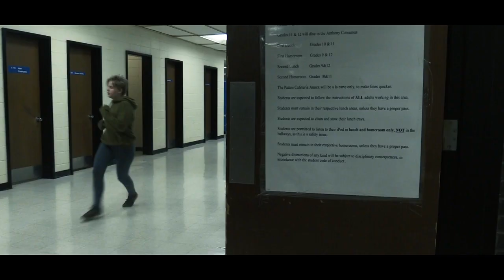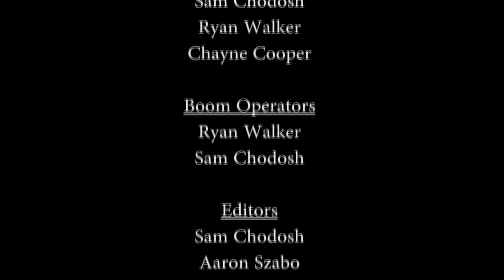NAP TIME - Piscataway High School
This thriller short film was produced by Piscataway High School, NJ broadcasting students for the 2019 Ten Day Film Challenge. It was written by Melly Merida; directed by Chayne Cooper and Aaron Szabo; and edited by Sam Chodosh, Chayne Cooper and Aaron Szabo. It stars Anna Bilgenroth, Aspen Schafer and Lea Rafisura.